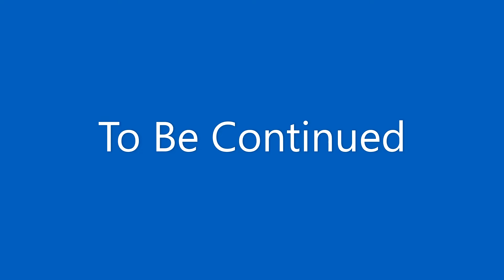Blaque: Shamari Opens Up About Building a Strong Marriage with Ronnie DeVoe (Part 12)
Part 9

In this special episode of *Halftime Chat*, we sit down with Shamari DeVoe and Brandi Williams from the iconic R&B group *Blaque*. Recorded on what would have been the birthday of their beloved friend and fellow group member, Natina Reed, who tragically passed away in a car accident years ago, this 90-minute interview is a heartfelt journey through the highs and lows of their career and personal lives.

Shamari and Brandi open up about their beginnings, how they found their passion for music, and what it was like to rise to fame under Lisa "Left Eye" Lopes's mentorship. They share their challenges in the music industry, from navigating setbacks to coping with Natina and Lisa's profound losses.

Through candid stories and touching memories, Shamari and Brandi reflect on Blaque's legacy, the powerful bond between the group members, and their commitment to carrying on in honor of those they've lost. This episode celebrates their musical journey and is a tribute to the resilience and sisterhood that has kept Blaque's spirit alive.

Welcome to Halftime Chat, the R&B Podcast with Nnamdi Okoye. In this podcast, we dive deep into the soulful rhythms and timeless melodies of R&B music. Join us as we celebrate the best R&B singers and relive the iconic R&B songs from the 90s. We explore the intersection of R&B and hip-hop and uncover the magic behind the era's greatest hits.

Delve into discussions about the music industry and business as we analyze the evolution of R&B and its impact on popular culture. Please tune in for insightful conversations and captivating stories as we honor the legacy of 90s R&B on this premier R&B podcast.